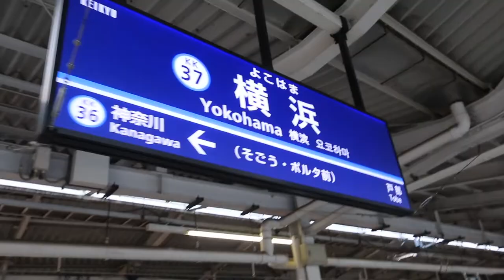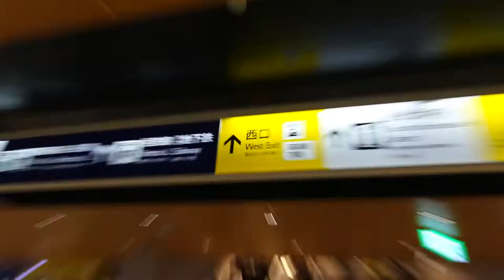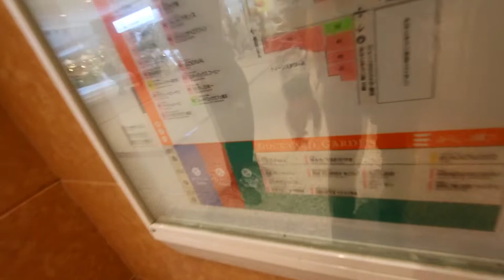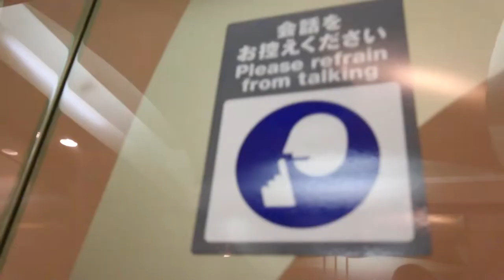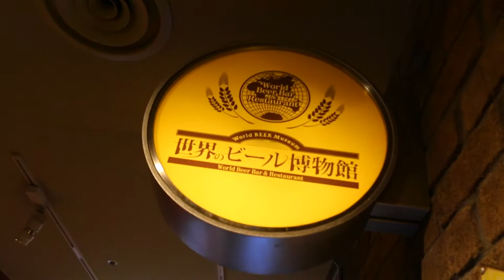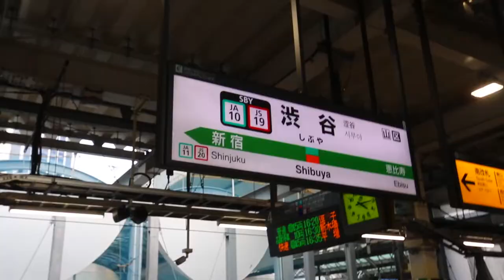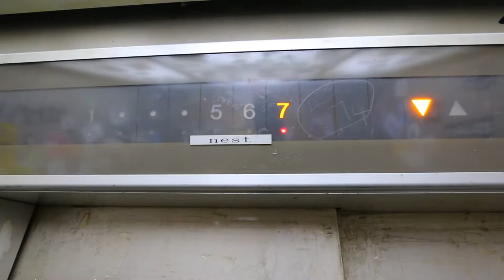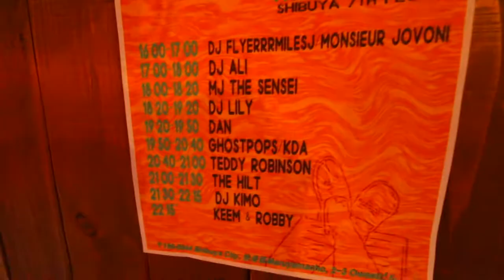vlog#275: THE HILT in 7th floor, Shibuya, Tokyo